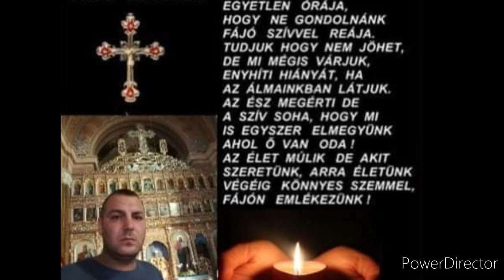Ádám Krisztián.2021. Szilágyi Tibor Emlékére.